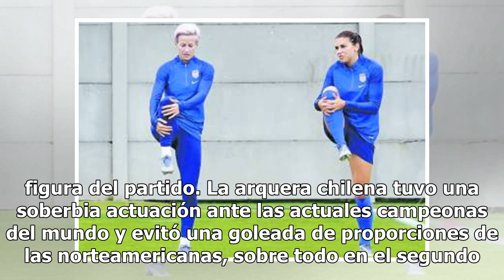Hope Solo a Christiane Endler: “Gracias por traer tanto orgullo a la posición de arquera”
© AFP La histórica jugadora de Estados Unidos quedó maravillada con la actuación de la capitana de la Selección, quien fue clave para evitar una derrota más abultada de la Roja. 24Horas.cl TVN 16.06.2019 A pesar de que la Selección Chilena femenina no pudo con Estados Unidos (derrota 3-0), Christian...